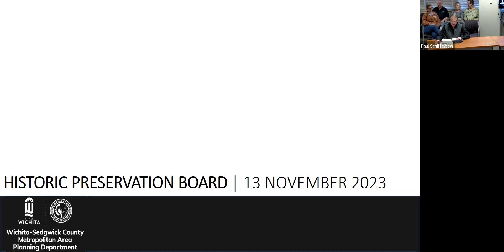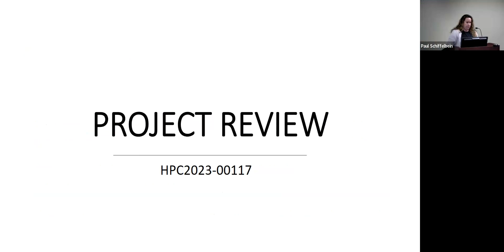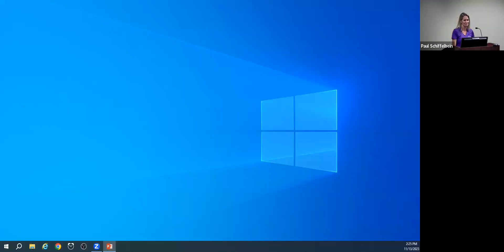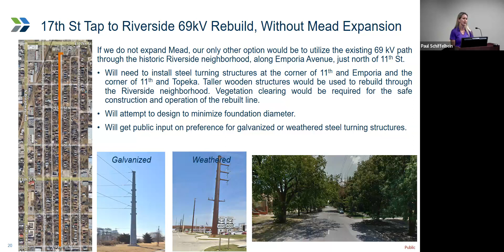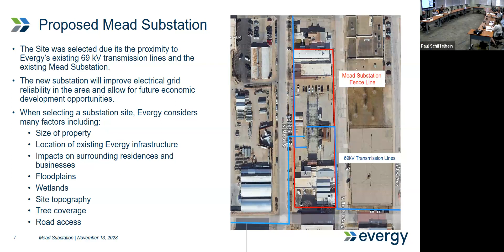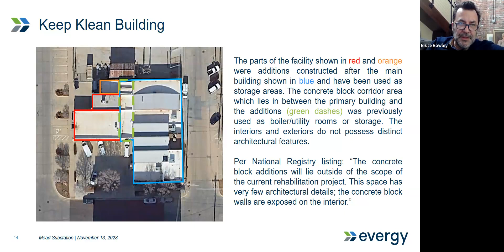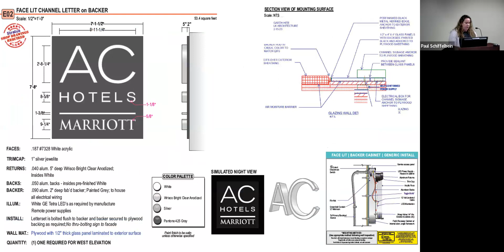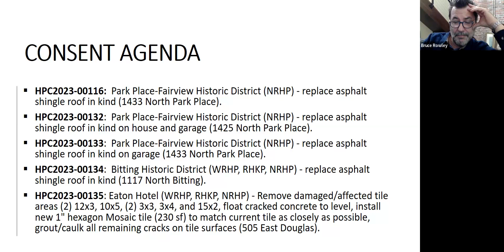Historic Preservation Board Meeting November 13, 2023